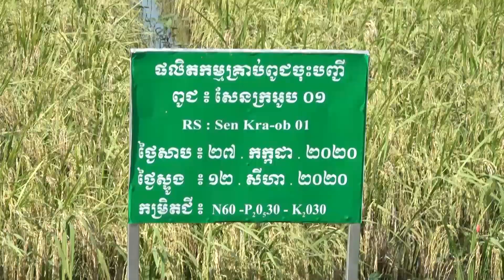រដ្ឋមន្រ្តីក្រសួងកសិកម្ម ពិនិត្យមើលផលប៉ះពាល់ដោយទឹកជំនន់ នៅវិទ្យាស្ថានស្រាវជ្រាវ កសិកម្មកម្ពុជា